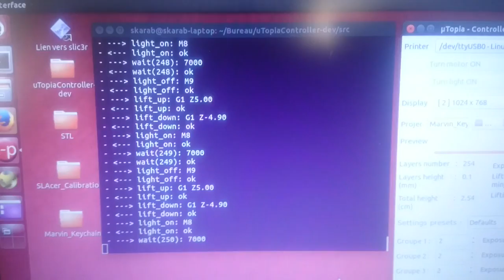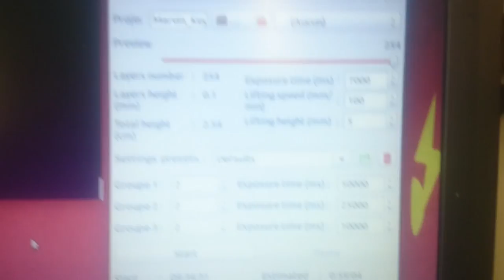uTopiaPrinter - Good print #2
Exposure time : 7s
Lifting height : 5mm
Lifting speed : 100mm/min
Resine : MakerJuice G+